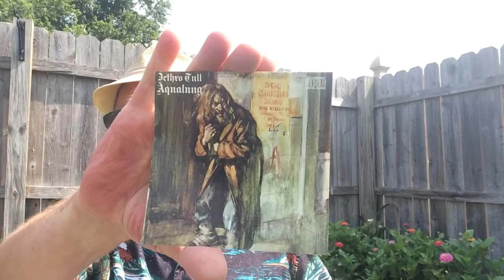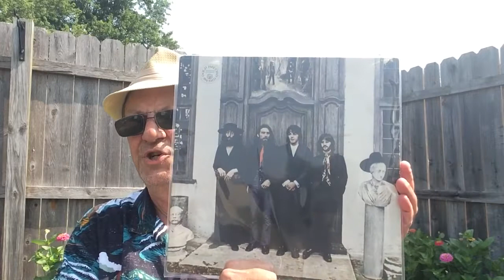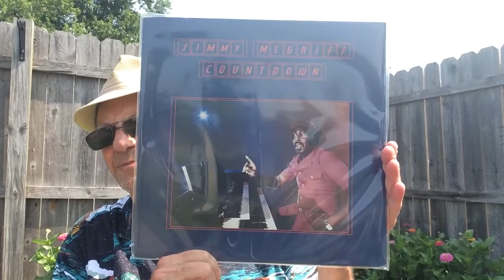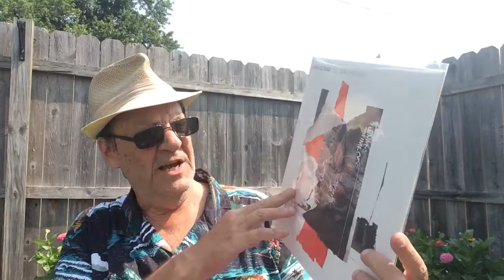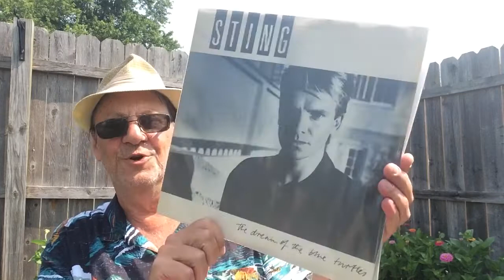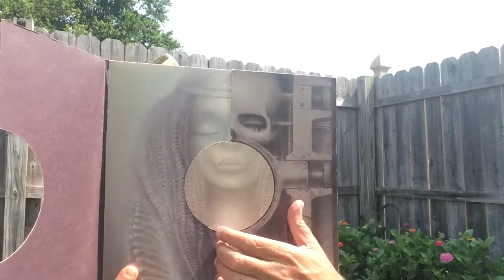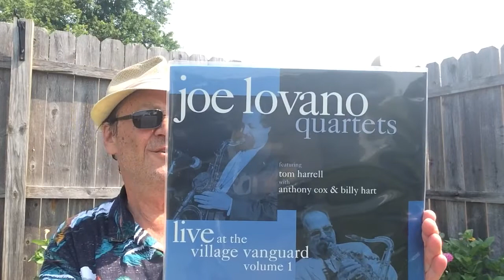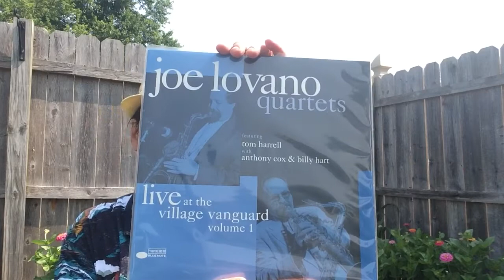8 on Nine or Randon Picks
I am showing 8 randon records from my collection chosen by my brother Randy